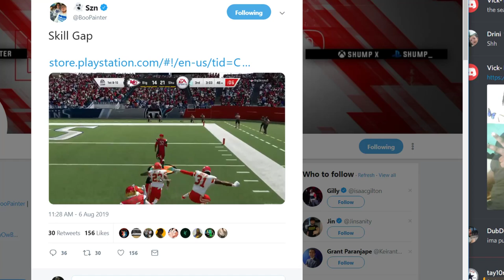NEED IT PODCAST - EPISODE 41 - ONE WEEK REVIEW with TAYLOR GANG